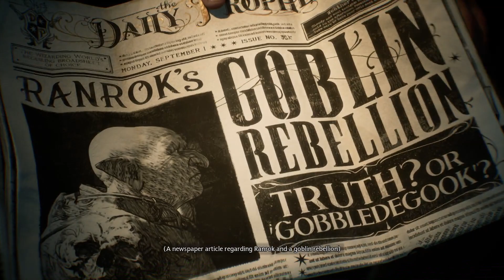Hogwarts Legacy | Walkthrough Gameplay Part 1 | Welcome To Hogwarts